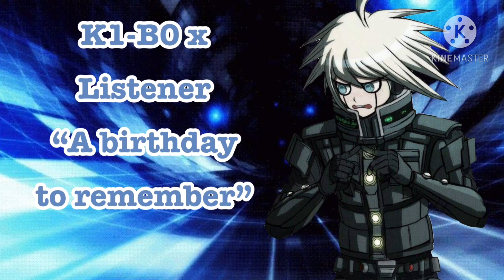K1-B0 X Listener — “A birthday to remember” Birthday Special!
I’m pretty confident in this one, but anyways Happy Birthday Kiibo!

irl_korekiyo